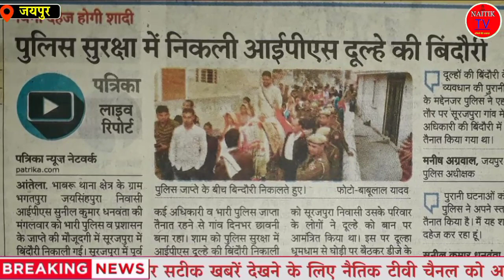जिस दलित की बिंदोरी नहीं निकलने दी वहीं बन गया IAS। rajsthan news।sunil dhanwanta IAS